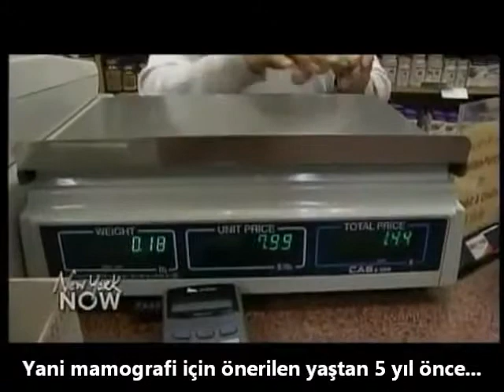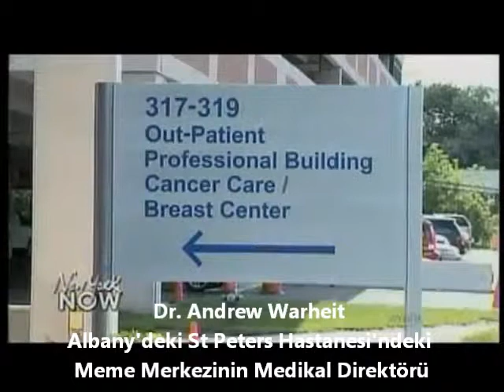Meme Kanseri Riski ve Yoğun Meme Dokusu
Her yıl düzenli mamografi taramanızı yaptırsanız bile meme kanserinizin teşhis edilememe riski olduğunu ve geç kalınmış teşhislerin hayatınızı tehlikeye attığını biliyor muydunuz ? Meme yapınız hakkında doktorunuzdan detaylı bilgi istemeyi ihmal etmeyin ve eğer Yoğun Meme Dokusuna sahipseniz ek tarama yöntemlerine başvurun !

Artık 18 yaşından itibaren herkes her yıl düzenli olarak SOFIA ile güvenle acı, sıkıştırma ve radyasyon olmadan meme kanserinden korunmak için kendini kontrol ettirebilir. SOFIA rahatlığınızı ve mahremiyetinizi ön planda tutarken güvenli erken teşhis imkanı sunar. Lütfen doktorunuza danışın.

SOFIA - Automated Breast Tomosonography / ABT cihazı hakkında detaylı bilgi için :

MEDICAL GROUP